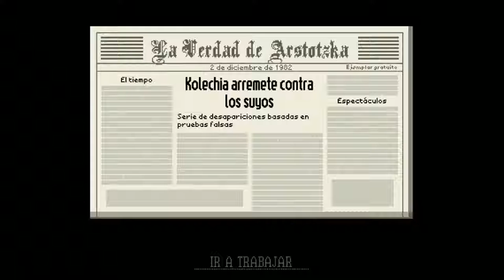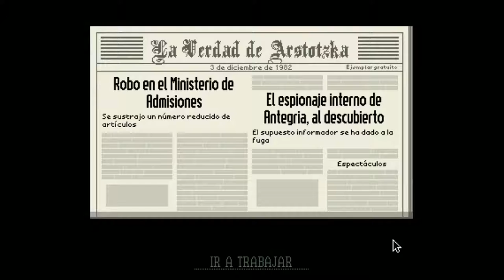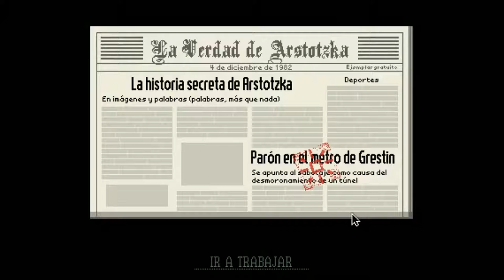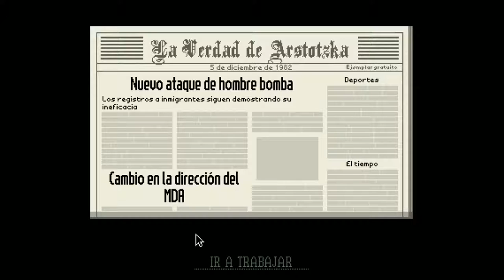PAPER PLEASE: BOMBAS, GOLPES Y MUCHOS TIROS #4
HEY MUY BUENA GENTE, AQUÍ NARUTO EN UN NUEVO GAMEPLAY DE PAPER PLEASE Y AUNQUE NO LO CREAN HAY MUCHA ACCIÓN EN ESTE CAPITULO ¡UN SALUDO!:).